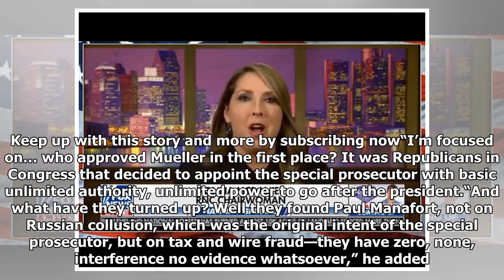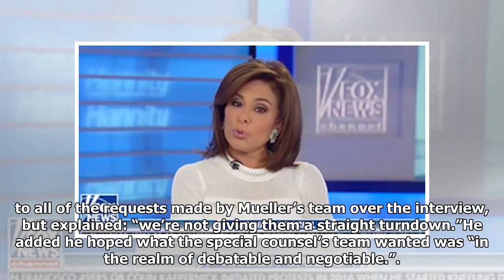Jeanine Pirro asks panel who's a bigger threat—Robert Mueller or Vladimir Putin?